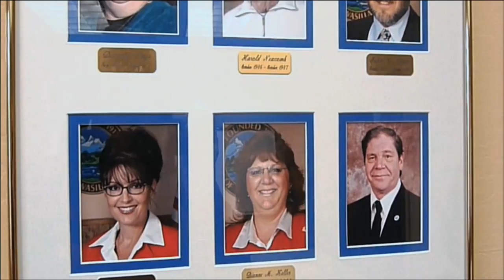Sarah Palin: You Betcha! (2011) - Official Trailer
Nick Broomfield goes in pursuit of Sarah Palin, interviewing her family and friends, for a decidedly unauthorized perspective on this growing force in American politics.

Starring: Sarah Palin, Nick Broomfield and John McCain